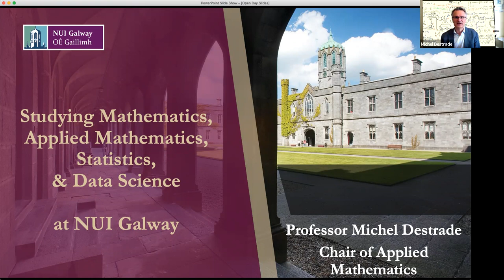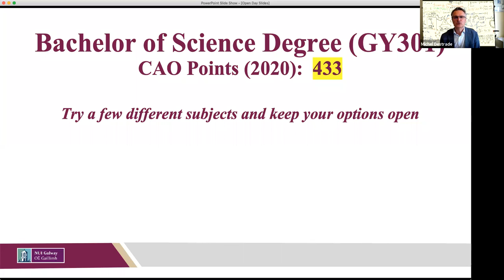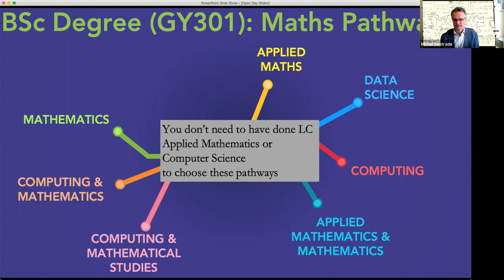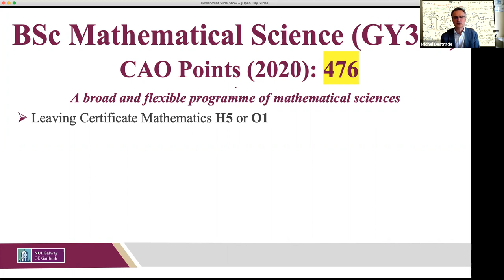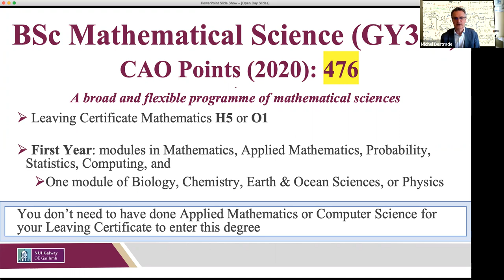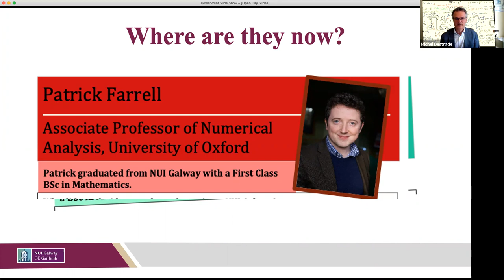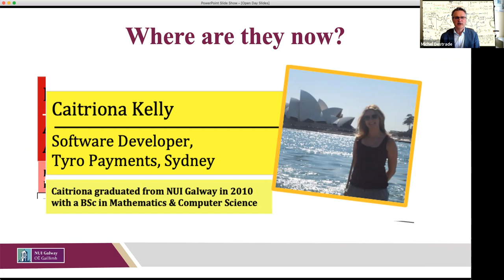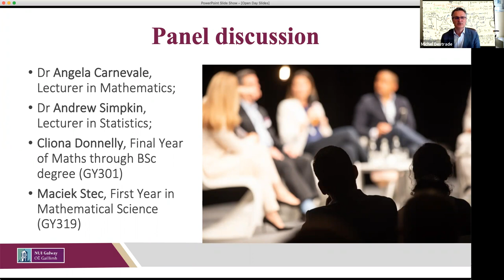Mathematics at NUI Galway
Study all things Mathematics at NUI Galway.

Mathematical Science
Financial Maths & Economics
Applied Maths
Maths & Computing
Maths & Applied Maths
Mathematical Studies & Computing
Computing
Mathematics
Data Science